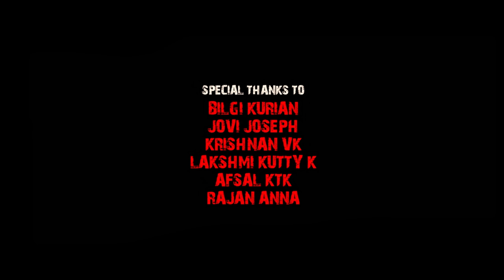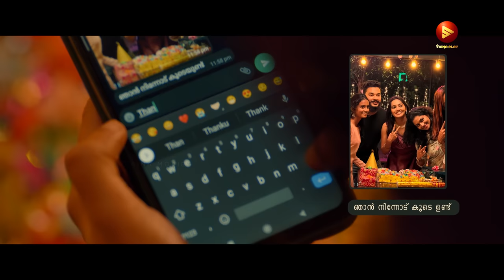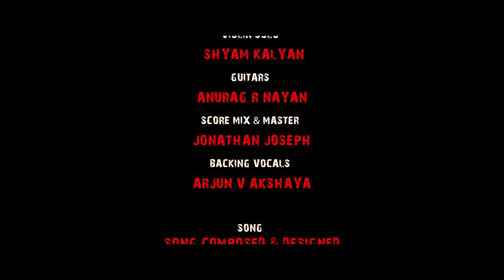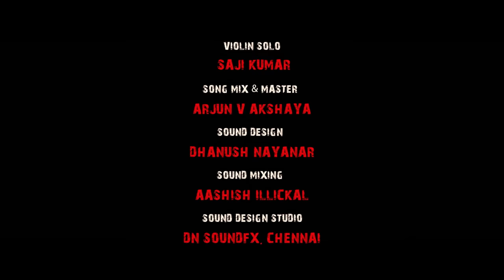DON’ T Malayalam Short Film | Jithin Suresh T| Nivedkrishna | Amina Nijam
DIRECTOR - JITHIN SURESH T
PRODUCER - ART DURBAR BANGALORE
EXECUTIVE PRODUCER - ARUN NAMBISAN
DOP - SOUGANDH
EDITOR - AKHILESH MOHAN
SCRIPT - SUHAIL IBRAHIM
ART - ARUN KANNAN
ASSOC DIRECTORS - SREERAG & SHALWIN MARTIN
SOUND DESIGN & MIX - DHANUSH NAYANAR & AASHISH ILLICKAL
LYRICS - SANDEEP SUDHA
MAKEUP - SAPNA BABU
SINGERS - DIVYA S MENON, ARJUN V AKSHAYA
PRODUCTION - EXECUTIVE BINEESH KURUP
ACTION - ROBIN TOM
COSTUMES - RAFI KANNADIPARAMBA
STILLS - MADHU PAYYANVELLATTINKARA
DESIGNS - ATHUL KOLDBREW
VFX & TITLE GRAPHICS - NANDAKUMAR AV

CAST

NIVEDKRISHNA
AMINA NIJAM
PRABHU RAJ KANNUR
JAMSHI KANNUR
CHANDRAMOHAN
MIDHUN V CHALIL
MADHU PV
VISHNU S MENON
RAJEESH RAJIV
DEESHNA DICHU
SHRUTHI SAJIL
RAMZIN JESNA
GEETHIKA GIREESH
NANDANA PRAMOD
SHALWIN MARTIN
MAJEESH K
JARRAR AKBAR

|| ANTI-PIRACY WARNING ||